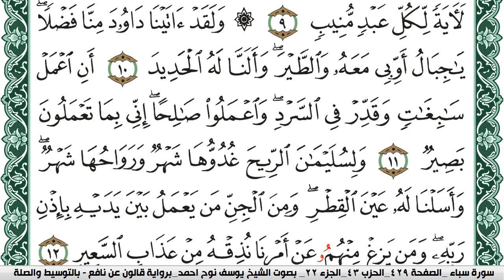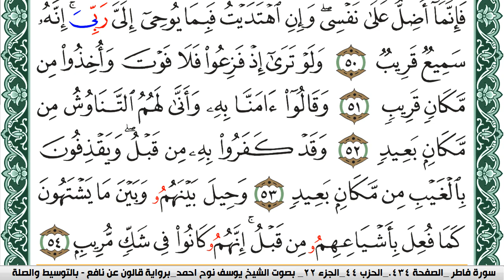سورة سبأ مكتوبة يوسف نوح احمد Surah Sabaa برواية قالون عن نافع بالتوسيط والصلة